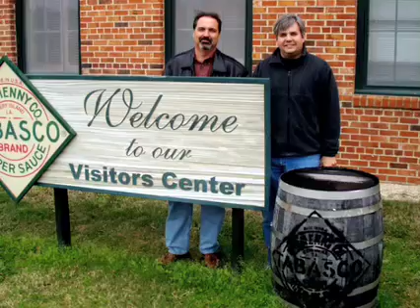S.W.I.M. Life In Texas No. 3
The Society for the Wanton Intentions of Men.